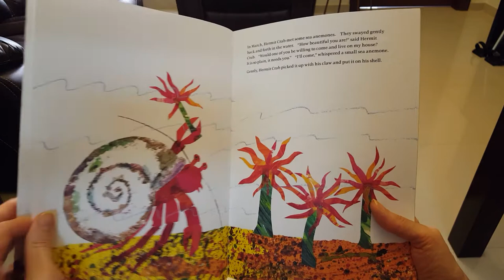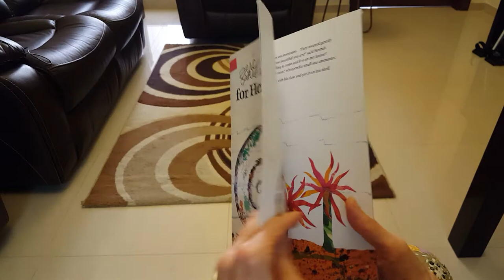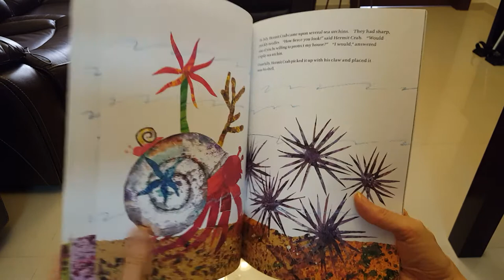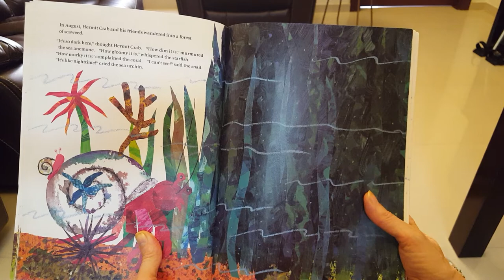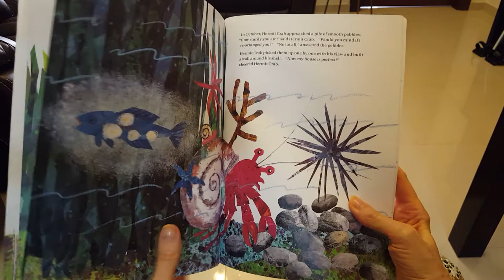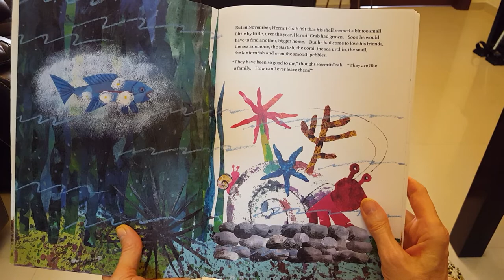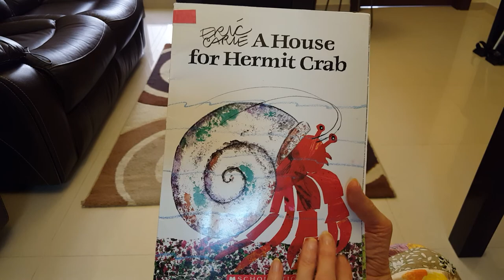A House for Hermit Crab (read by Sue Lindsay)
"A House for Hermit Crab"
Author Eric Carle
Read by Sue Lindsay